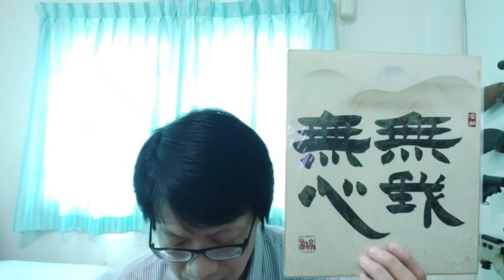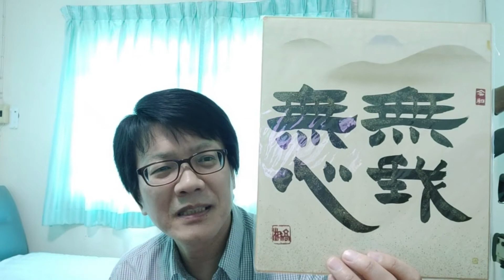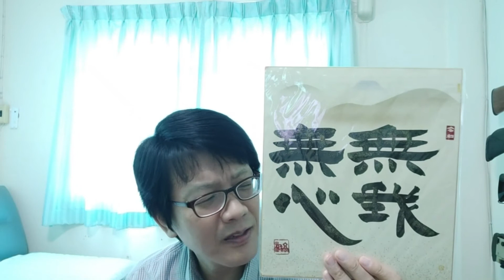【お礼ビデオ】無我無心の書 / Japanese Calligraphy "No Ego, No Mind" (*) It has English part in middle of video.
LINE → masato_nakano117

(*) Please use translation system in YouTube to understand by your languages.

朝は5時に起き、まずはウォーキングマシンのリハビリ運動から一日がスタート。
それから仕事のメールをチェック、「虎ノ門ニュース」と「JRP TVニュース」で日本と
世界の動向をチェック。午後はオフィスに行き夕方まで仕事をします。
趣味のエアガンの時間は週末に少しくらいしかありません。エアガンでは、JPShikahunter さんのファンです。思想・哲学では朝堂院総裁を尊敬、宗教では原始仏教を説いた釈尊に深い関心を寄せています。コメント・質問・リクエストなどがありましたら、コメント欄やフリートークへ是非ともお寄せくださいね！

*エアガン(銃全般)は、ただの道具です。問題はそれを扱う人にあります。それは例えるなら車と同じです。正しく使えばスポーツやレジャーをもたらし生活を豊かにする一方、誤った使い方をすれば、取り返しのつかないことになります。正しい知識と判断力を持った使用者側の問題です。

Normally I wake up 5 am in the morning, wash face, and do some rehabilitation. Then, check work mails while I watch news e.g. [Toranomon News] and [JRP TV News] to get updates with deep analysis about Japan and the world. Afternoon I work at office until evening. I have only short time to spend for my hobby airgun. I like airgun youtuber JPShikahunter much. I do respect Choutouin Daikaku President for thoughts. I am very interested in original buddhism thoughts by Budda. I appreciate if you send any comment, question, request etc to Comment column or Free Talk page in order to exchange idea !!

＊Airgun(all guns) are just a tool. Problem is at a human who handle it. If look at it, it is the same as a car. If we handle it correctly and properly, it provide us with sports or leisure and gives us good time in our life. If we handle it wrongly, serious risk and danger happen. It is the question of correct knowledge and right or proper control of the users.

#100 Years club
Proposals for Political Changes